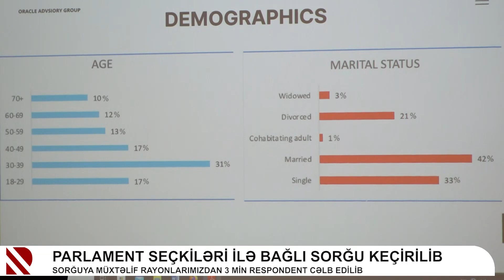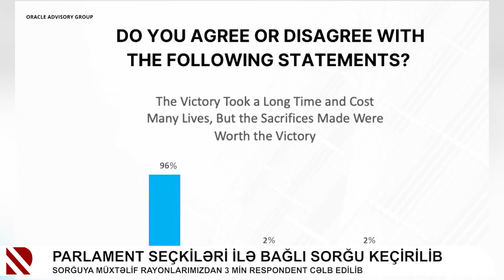Parlament seçkiləri ilə bağlı sorğu keçirilib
Sorğuya müxtəlif rayonlarımızdan 3 min respondent cəlb edilib